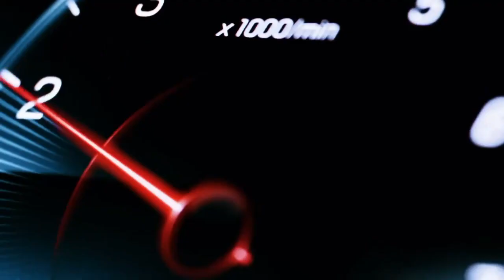MyCarClub - Teaser / Trailer SHORT - A Social & Business Club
MyCarClub - A Social & Business Club

Get back to the person who introduced you.
If you found this randomly and yo do not have an introducer, please send a WhatsApp message "MCC" to Team Leaders at

Ken